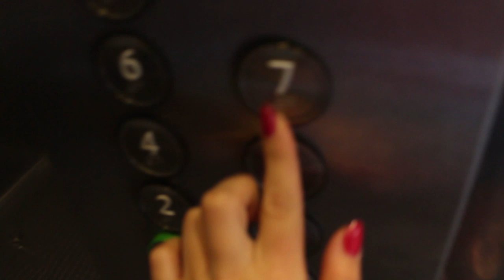I GRADUATED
I'm going to talk more about the emotions behind graduating etc in a separate video because theres alotttt to unpack. Uni means everything to me and with all the health complications etc I couldn't be happier to be graduating with a first class degree.